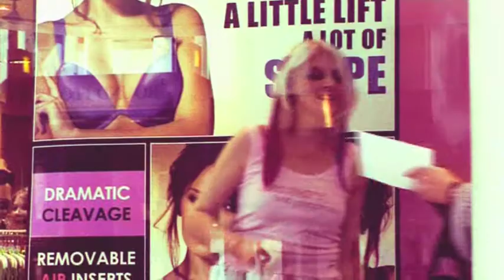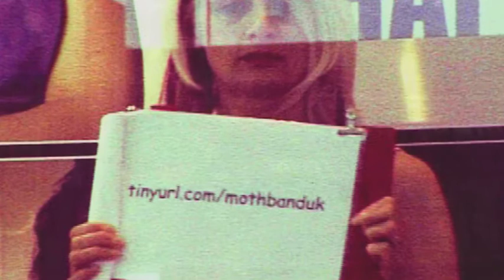"Can't Escape My Mind" - Moth music video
I entered my wife into an online modeling competition and she ended up in La Senza window modelling their clothes for a day!

This video was taken at the Bentall Shopping Centre in Kingston-upon-Thames.

A BIG thank you for everyone who voted for my wife! She had a lot of fun, so I edited this little music video together - this is one of our songs called "I Can't Escape My Mind", which hasn't officially been released yet.

Incidentally, we released 4 albums on Easter Sunday 2009 - if you like our music, please feel free to find out more by following the address my wife holds up on the placard at the end!

You can listen to lots of clips and find out more about us!

Personally, I think she looks great as a model - I think she puts the 'manic' in mannequin...

Ben and Tina

Dancing in the window = Tina
Camera = Ben